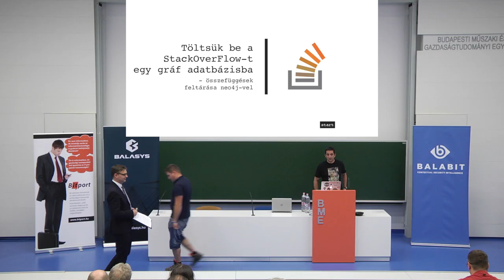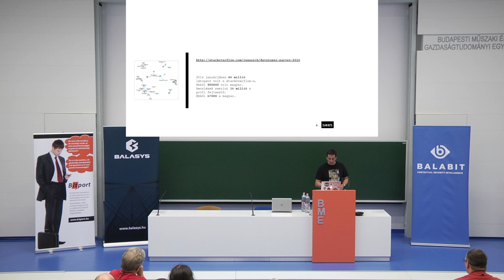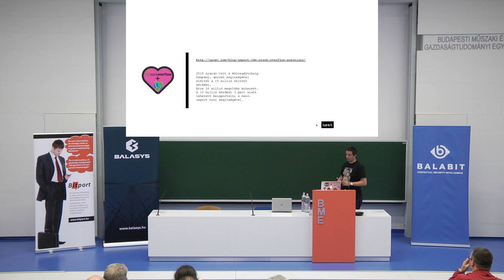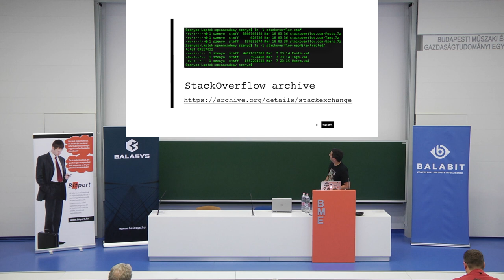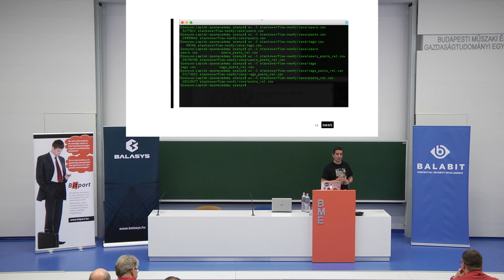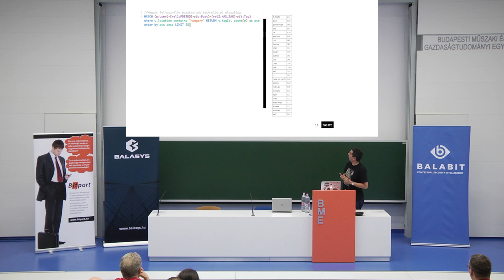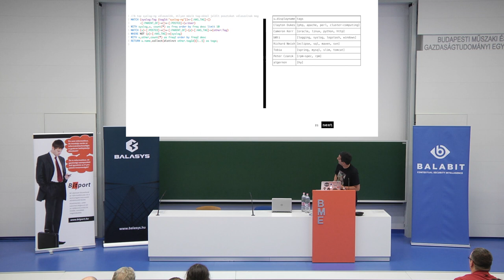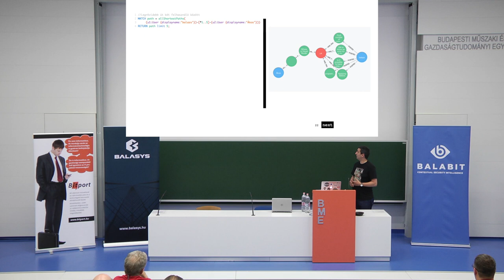[Open Academy 2016/I] Szendi-Varga János - Töltsük be a StackOverflow-t egy gráf adatbázisba